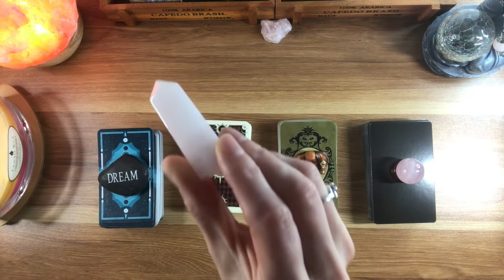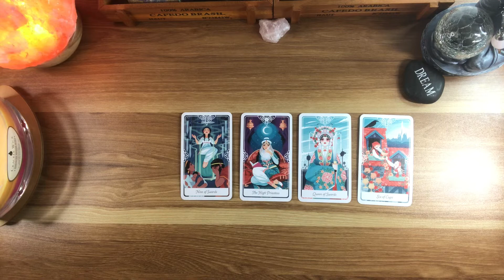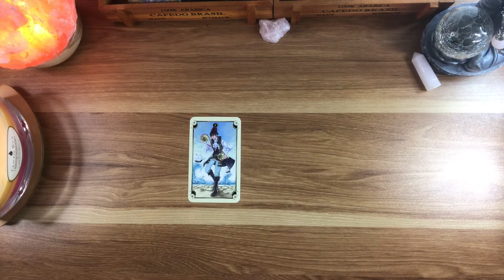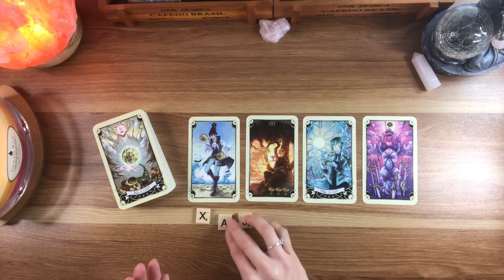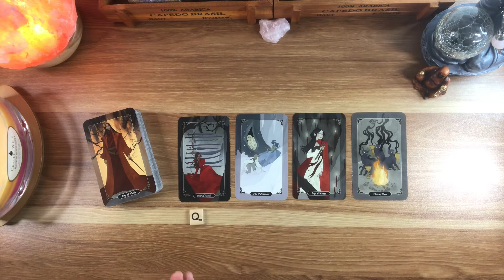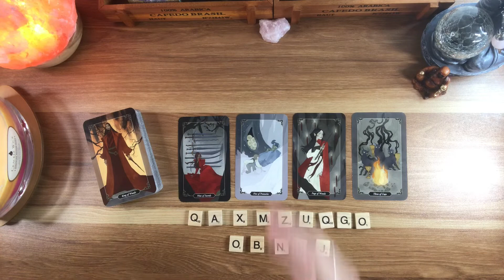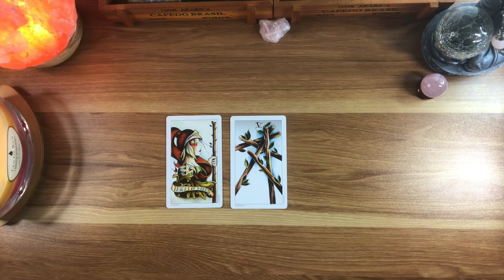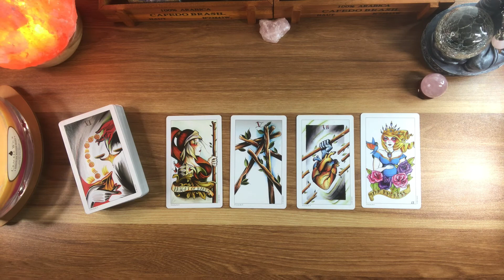Who Has A Crush On You? 😍 *Mini Pick A Card*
Hi and thanks for dropping by. If you’re here, then it's probably because there's a message for you from your guides that you really need to hear 👼

Please do let me know if this reading resonates with you. I'd really love to hear.

Time stamps:

Group One: 0:58
Group Two:  2:59
Group Three:  4:52
Group Four:  7:29

For Your Daily Themed Readings